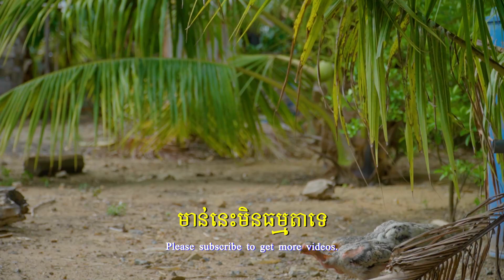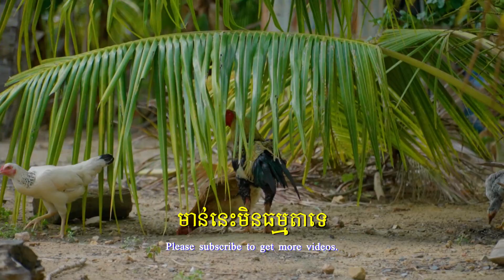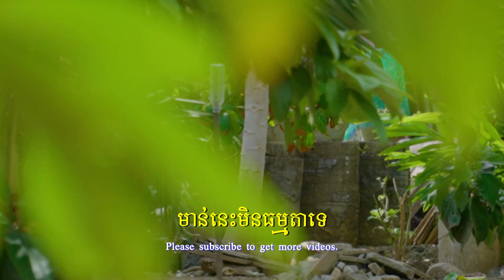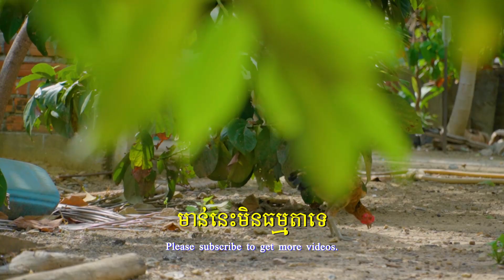មាន់នេះមិនធម្មតាទេ/30/05/2023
សូមស្វាគមន៍បងប្អូនទាំងអស់គ្នា ទាំងក្នុងនិងក្រៅប្រទេស !
My Birds-kh Cannel YouTube បង្កើតឡើងចង់ឲ្យបងប្អូនទាំងអស់គ្នាបានទស្សនាកំសាន្តលេងពីសត្វស្លាបមួយចំនួន និងប្រភេទសត្វដទៃផ្សេងៗទៀត  ដែលមាននៅក្នុងប្រទេសកម្ពុជារបស់យើង។
This is my Birds-kh YouTube.